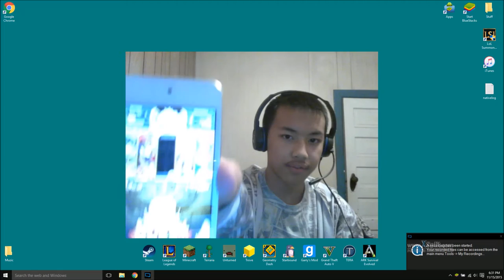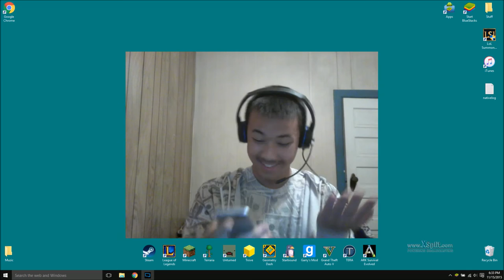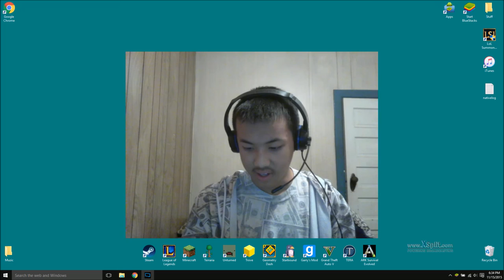Brave Frontier 30 Gem summons